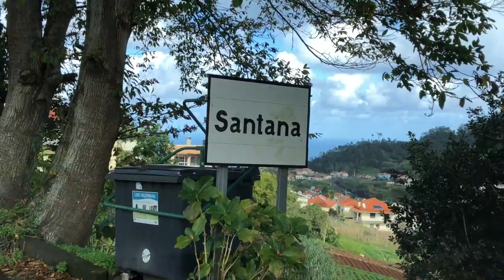Santana triangle Houses Madeira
Characterised by its small thatched triangular houses, Santana is a beautiful village on the north coast.

These small houses, built of natural stone and thatched